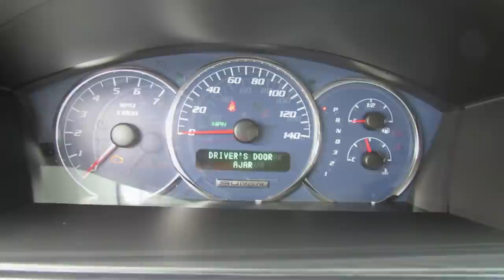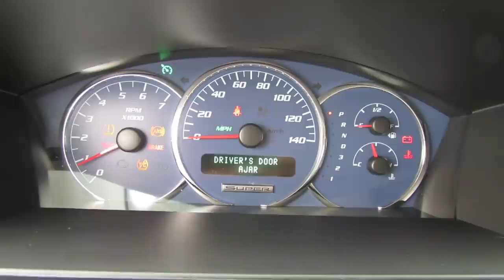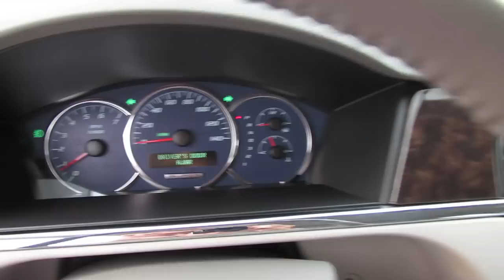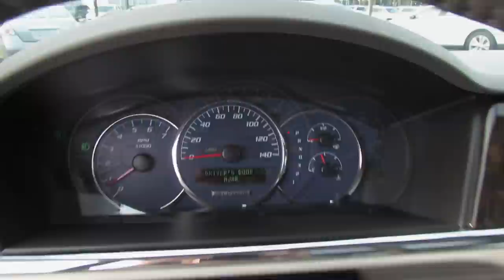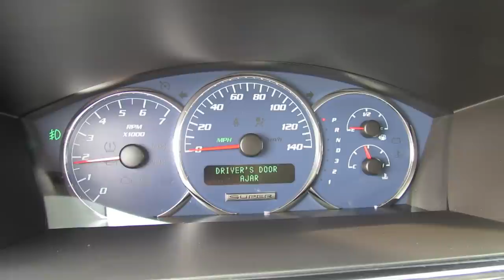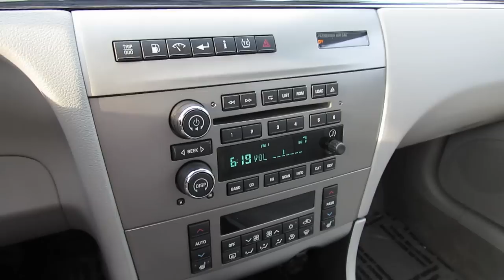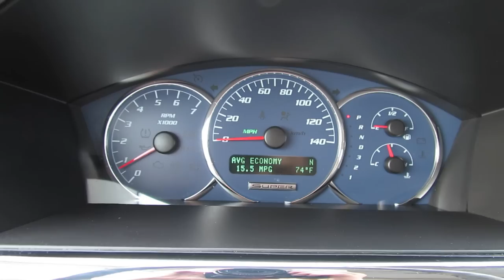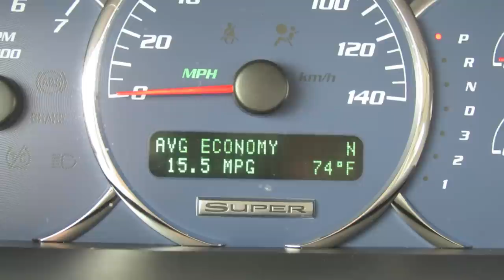2008 Buick LaCrosse Super (5.3L V8) Start Up, Exhaust, and In Depth Review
Hello and welcome to Saabkyle04! YouTube's largest collection of automotive variety! In today's video, we'll take an up close and personal, in depth look at the 2008 Buick LaCrosse Super.

Original MSRP pricing for the Super was around $32,000-$33,000

FIND ME ON THE OFFICIAL SAABKYLE04 FACEBOOK PAGE FOR CONTINUOUS UPDATES ON WHAT'S TO COME AND INTERACTING WITH OTHER FANS!